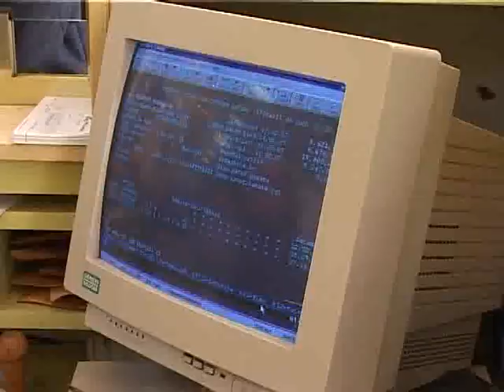VESTI, nedelja, 3.feb. 2013.